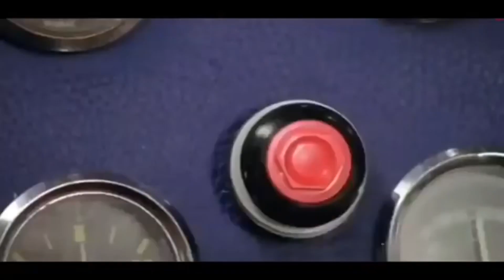Dost ka walima ❤️🤵👰‍♀️